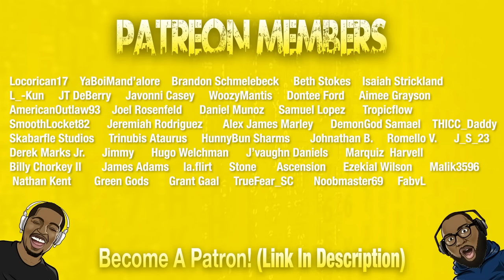South Park is Wilding!! - South Park DARK HUMOR Reaction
Today we're reacting to a South Park Dark Humor Compilation. These South Park funny moments are hilarious. Whoever created this show is wilding!